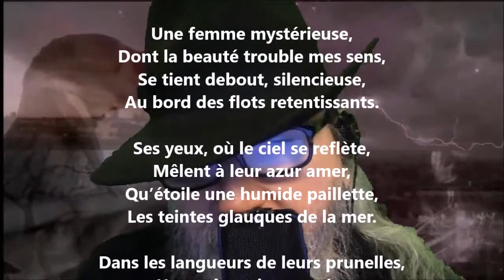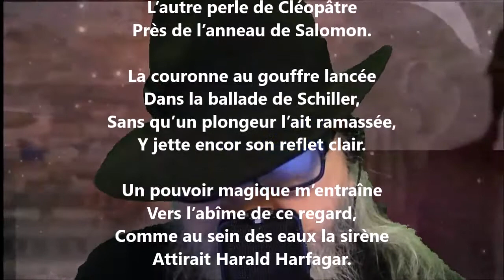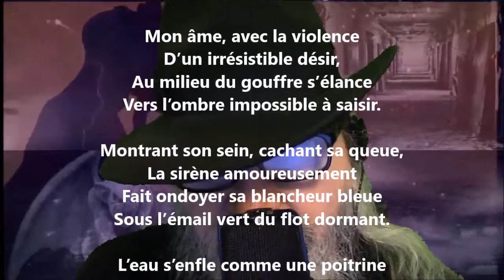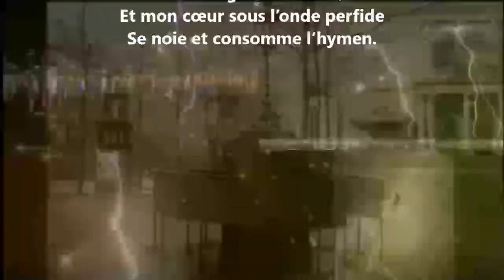Cærulei oculi - Théophile Gautier lu par Yvon Jean